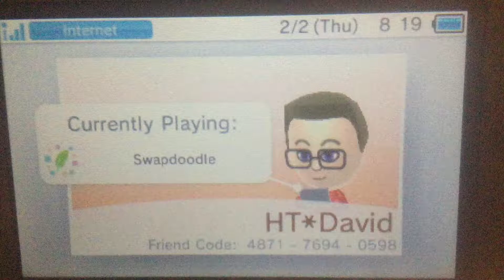3DS Freind Codes ! Update !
Here is the freind codes I have. Comment your freind codes. Then I'll tell some of them yours. Don't forget to keep it slick peace and bye!